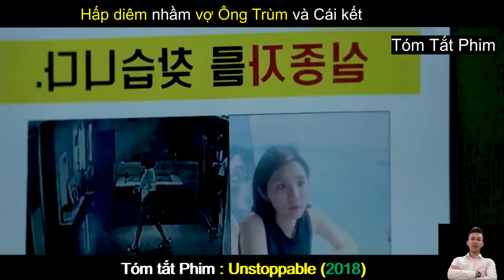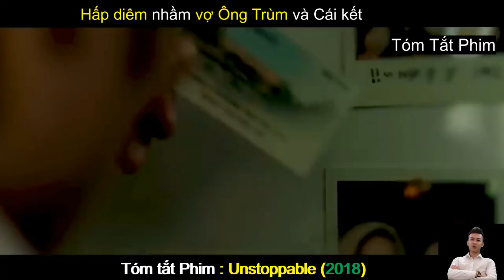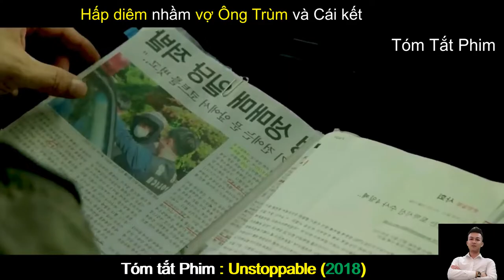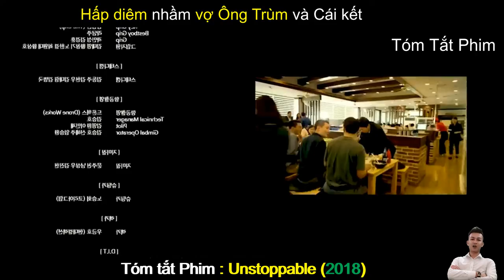Review Phim Hay : Găng Tơ Tái Xuất - Unstopable | Tóm Tắt Phim Hay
Review Phim Hay : Găng Tơ Tái Xuất - Unstopable (2018) | Tóm Tắt Phim Hay
Nội dung phim : Găng Tơ Tái Xuất - Unstopable (2018) kể về Dong Chul (Ma Dong Seok), người từng là một găng tơ chính hiệu nhưng hiện tại đã rửa tay gác kiếm và sống một cuộc đời yên bình bên người vợ hiền Ji soo (Song Ji Hyo). Mọi chuyện đột nhiên đảo lộn khi Dong Chul nhận được điện thoại từ một kẻ nặc danh tự nhận mình là người đã bắt cóc Ji Soo. Anh buộc phải ra tay tìm kiếm manh mối để cứu được vợ mình.